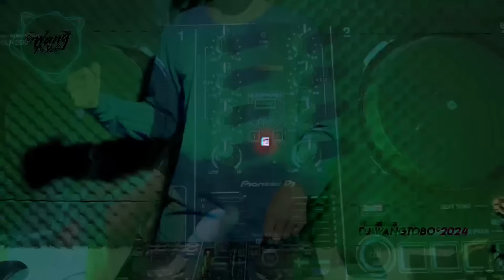DJ DUGEM DISCOTIK TERBARU 2024‼️DJ DOLA DOLA KITA SALAH DOLA X DJ RINDU MENGUSIK KENANGAN FULL BASS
DJ DUGEM DISCOTIK TERBARU 2024‼️DJ DOLA DOLA KITA SALAH DOLA X DJ RINDU MENGUSIK KENANGAN DJ FUNKOT FULL BASS

🎉 **Selamat datang di Channel DJ Dugem Funkot Bersama DJ Wangtobo! 🚀🎶**

Hai para pecinta musik dan penggemar Funkot, selamat datang di channel resmi DJ Wangtobo!

Menyala bozzkuuu

happy enjoy